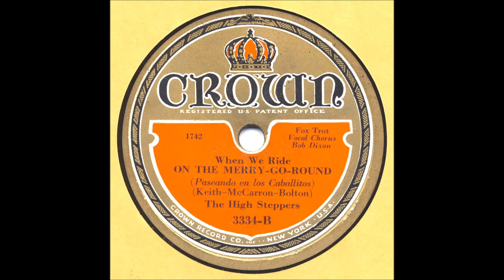Joel Shaw / Gene Kardos - When We Ride On The Merry Go Round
Please visit the Crown Records page on Facebook "The High Steppers" usually signals the Crown house band, but this certainly sounds like the work of Gene Kardos and Joel Shaw, who recorded titles right after this one in 1932. Vocalist "Bob Dixon" is Dick Robertson.